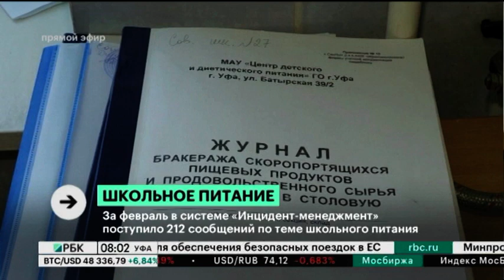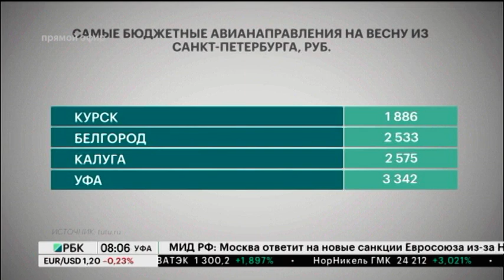Новости 02.03.2021 08:00